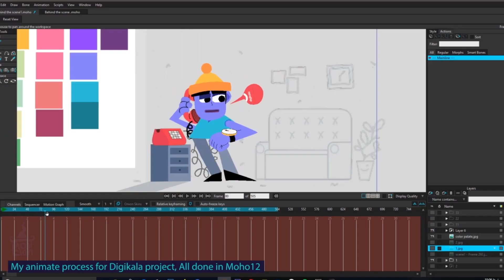Crazy-fun commercial animation by @mojician 🔥🔥🔥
Unleash your creativity with Moho for your commercial projects! Mojician (IG @mojician  ) did a series of crazy-fun animations for Digikala 🔥🔥🔥